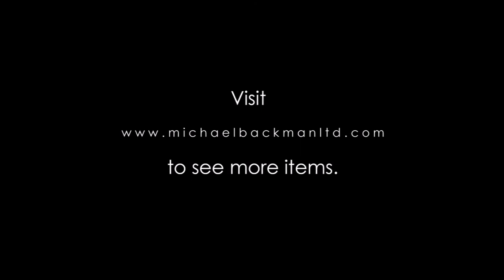5730 Indian Brass Double Bowl Offering Oil Lamp